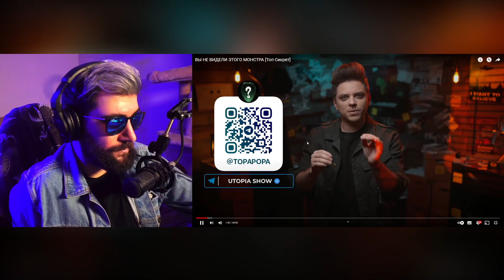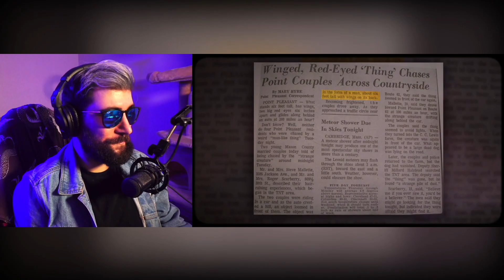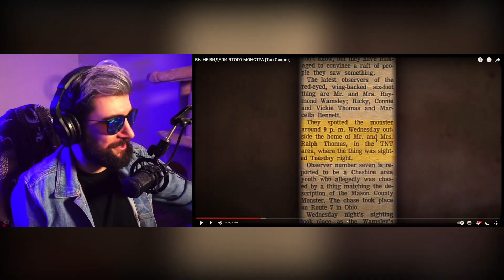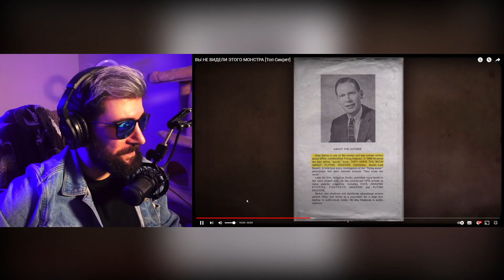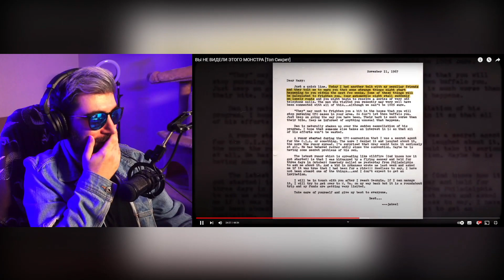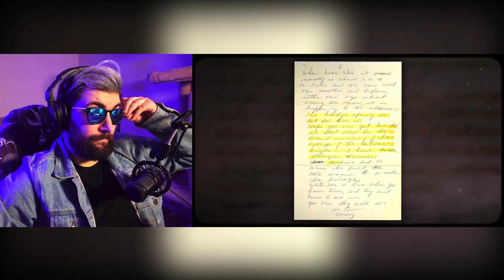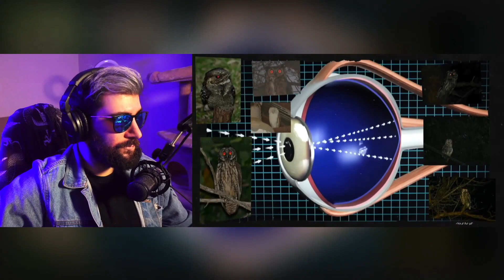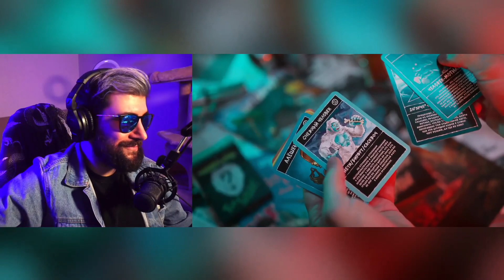УТОПИЯ ► ВЫ НЕ ВИДЕЛИ ЭТОГО МОНСТРА [Топ Сикрет] ( Utopia Show ) | Реакция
УТОПИЯ ► ВЫ НЕ ВИДЕЛИ ЭТОГО МОНСТРА [Топ Сикрет] ( Utopia Show )